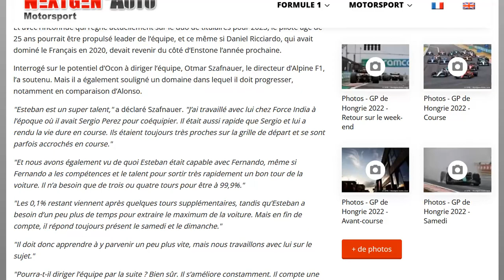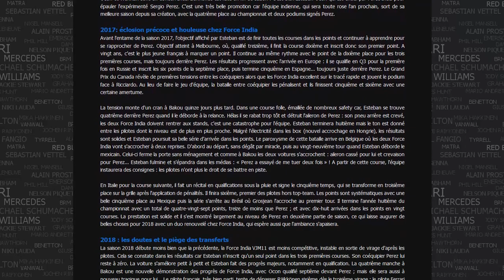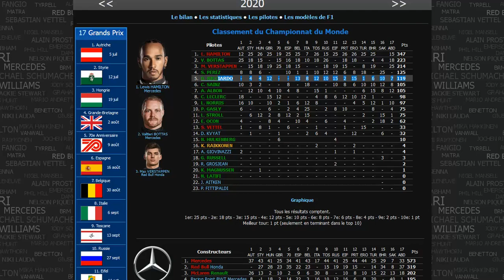Szafnauer pense qu'Esteban Ocon peut devenir le fer de lance d'Alpine !